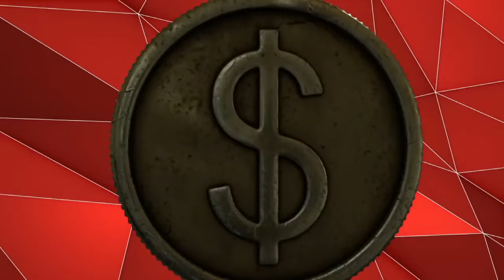【貧弱貧弱ゥ！】東海オンエアジョジョネタ集１【WRYYY】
僕は趣味で小説を書いているんですけど、一番悩むのが登場人物の名前なんです。これがまぁすっと出てこない。仮に山本って名字にすると知り合いにいる山本が頭の中で群れを成すわけです。しかもいい名前が思い浮かばない。
しかしジョジョの登場人物、めちゃくちゃ名前かっこよくないですか。花京院典明、吉良吉影、汐華初流乃、などなど。ましてや顔も髪型も服装もオシャレときたもんだ。憧れますよねぇ。
ええ、何が意外って僕ジョジョのシリーズを1秒も見た事がないんです。前々からフォロワーさんにオススメされてはいたんですけど、どうも手が出せない。なのでこれを読んでいるジョジョファンの方々、是非ジョジョの魅力を書き連ねてください。徐々に見たいと思うので。刺さったコメントしてくれた方には叙々苑奢ります。

※当チャンネル内の動画は全て収益化していません。一部広告が表示される動画がありますが、それはYouTubeの仕様、またはUUUM NETWORK、フリーBGMの著作権者から広告が付いているため、私個人の利益にはなりません。詳しい画像をコミュニティに載せているので、そちらをご確認ください。※
【波紋疾走】３時間で相手に指定されたアニメキャラのコスプレを仕上げろ！
【大流行しない】新ゲーム、伯方の塩ゲームがそれなりに盛り上がって楽しい！！！！！

エブリスタ(オリジナルの官能小説をあげています。)
Twitter(動画リクエスト受け付けています。)
Instagram(質問に答えるストーリーあげています。)